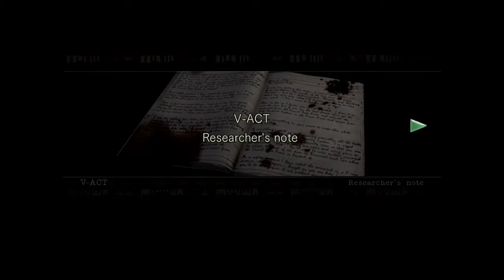Resident Evil Remastered HD #14 - Laboratory (Jill Walkthrough)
Finally at the laboratory. Time to wrap this game up. Only a few more puzzles and a lot more enemies.